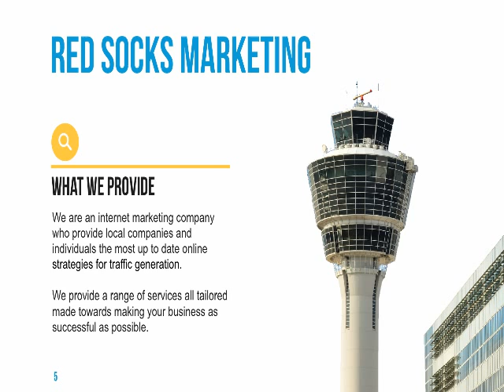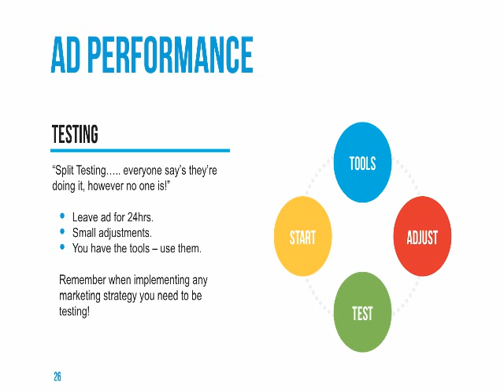Red Socks Internet Marketing Intro Video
Welcome to web marketing agency Red Socks.  We are a digital agency specialising in getting traffic to websites and creating sales for our client.
This video is a brief into to some of the ways you can use the web to bring your brand, products and services to a wider audience.